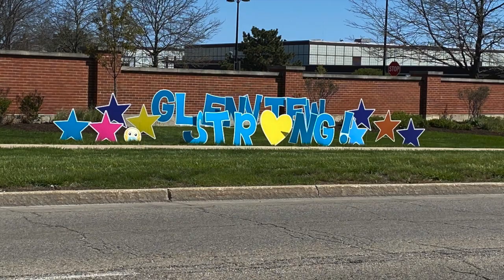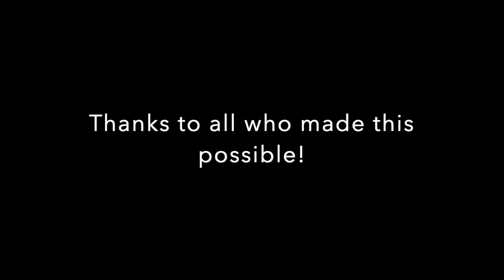Stars Parade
This video is about Stars Parade